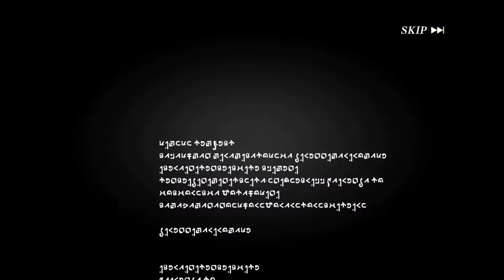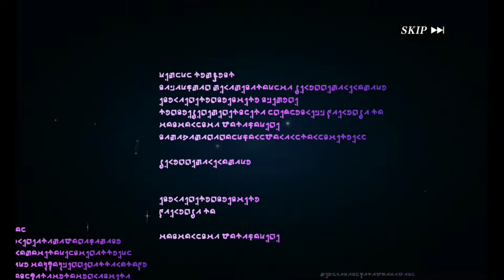Slime Isekai Memories ! Gacha Demond Lord Dark Servant Diablo